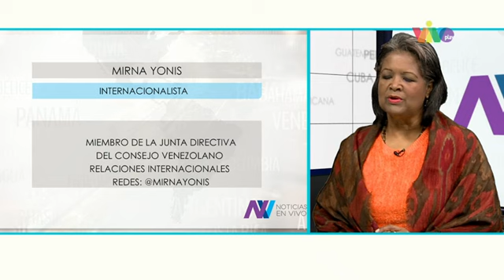Internacionalista Mirna Yonis analizó panorama político en América Latina tras elecciones